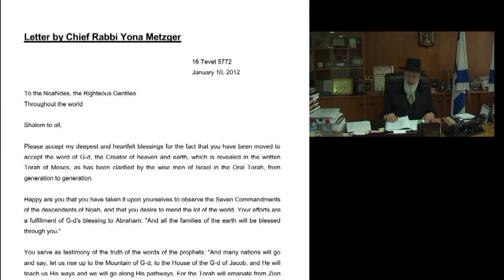Metzger Eng eng 1